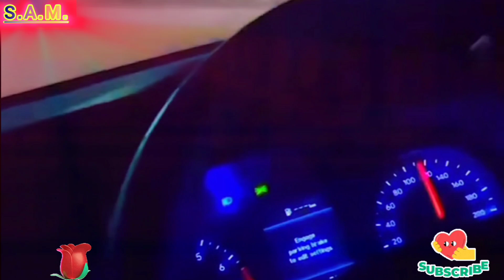Aise deewangi dekhi nahi kanhi